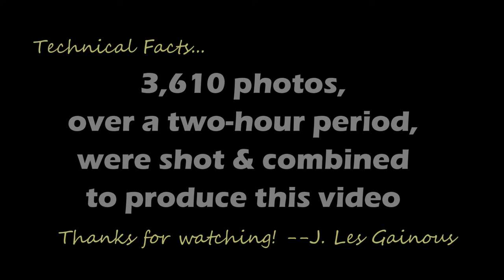Bathroom Cabinet Assembly Time-Lapse Photography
Video of time lapse photography of the assembly of an over-the-toilet bathroom cabinet. The video is comprised of 3,610 photographs shot over the two-hour period of assembly time. Camera used was a GoPro Hero 3 Black Edition.

Post-production using PowerDirector 11 by Cyberlink. Music by CEBE ("Banjo Ride").